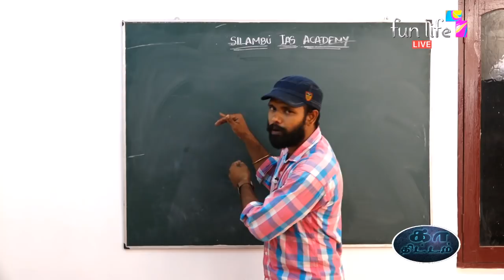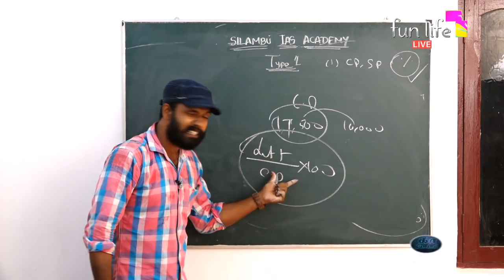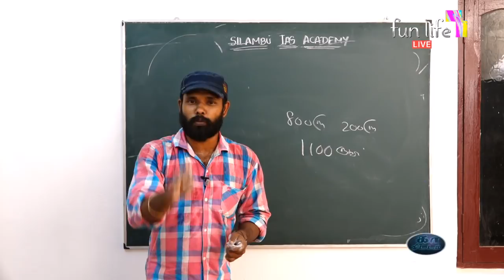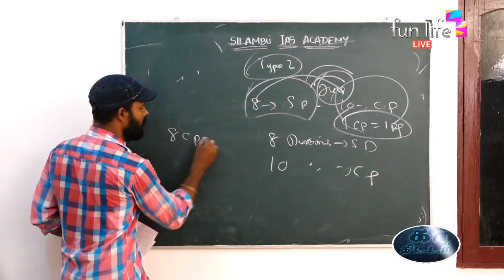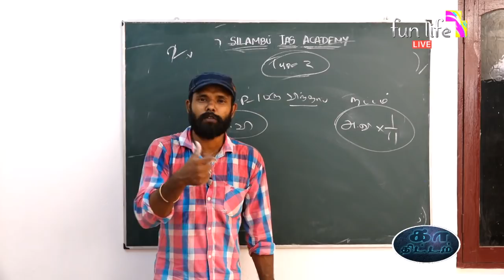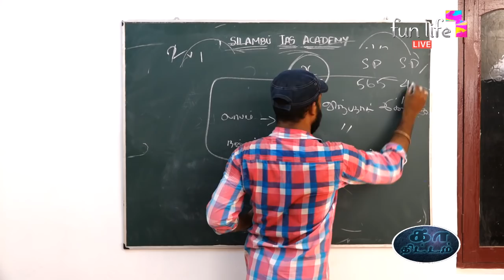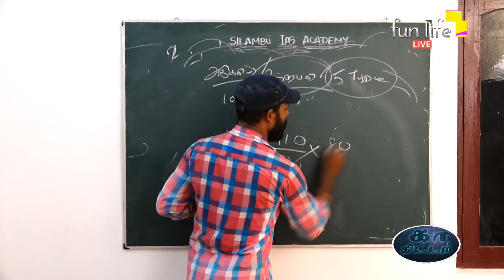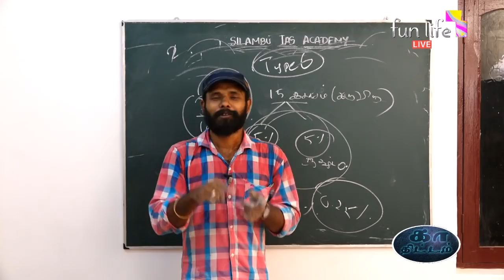இலாபம் & நஷ்டம் -1